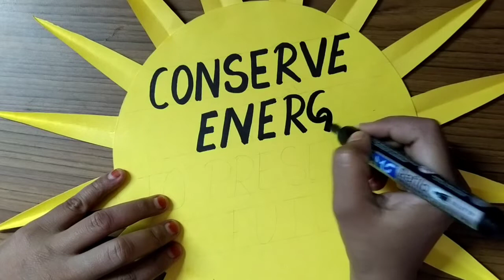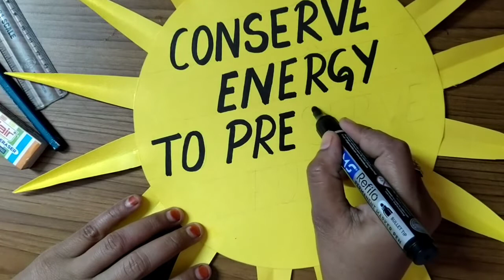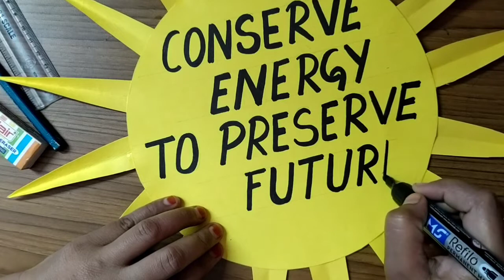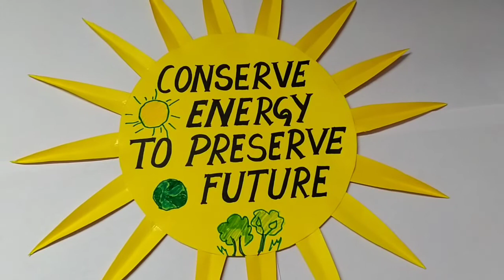Science Day poster making @SHAHINTABASUM|| how to make poster on science day